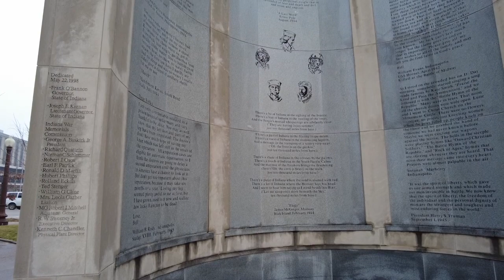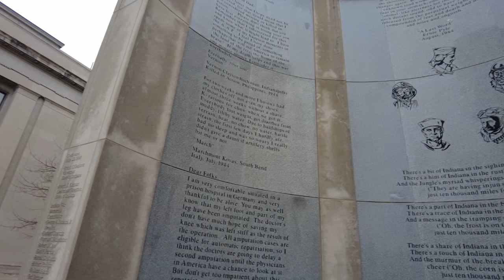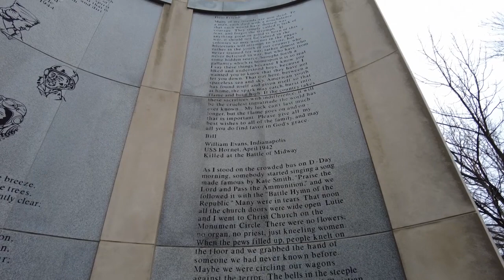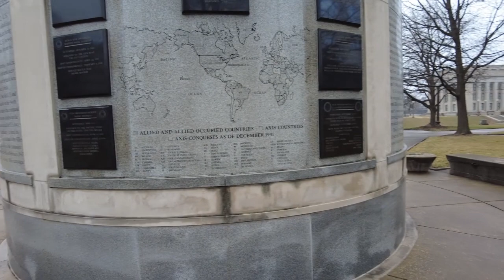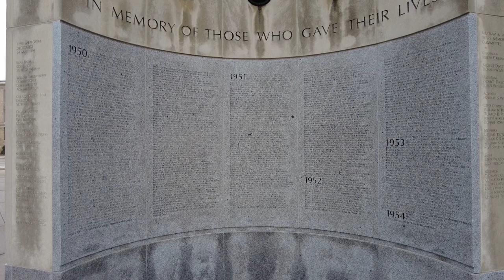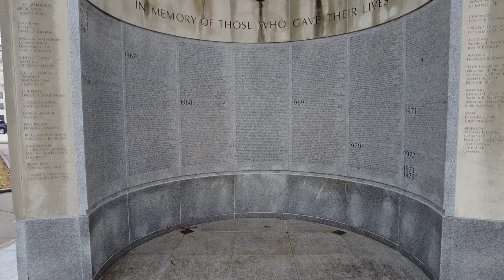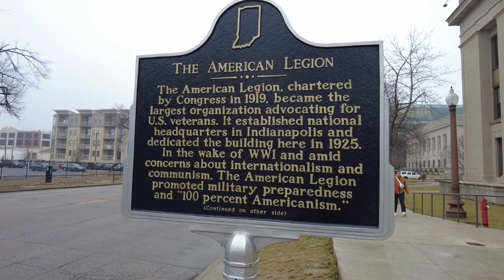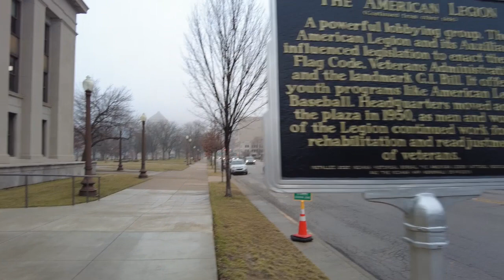Daily Dashboarding 51 | American Legion Mall, Indianapolis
Kory here, this is the daily vlog series of mine Daily Dashboarding. Adventures and randomness awaits!
I explore abandoned places, tour dead and alive malls, road trips, check out roadside attractions, find places used in movies and shows, see historic places. Dabble a little in paranormal and mysteries. Even trips to Europe.